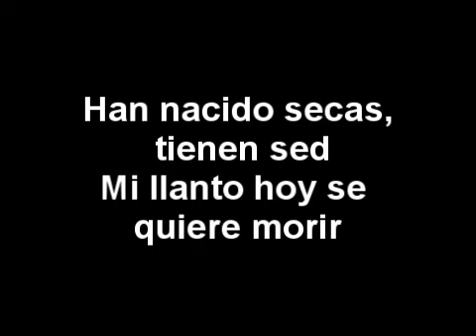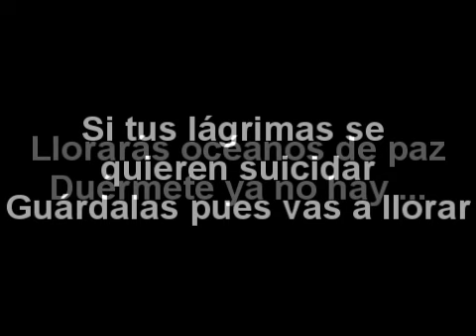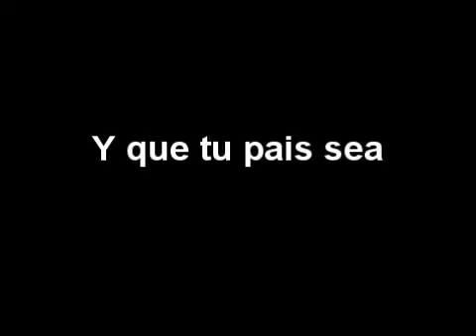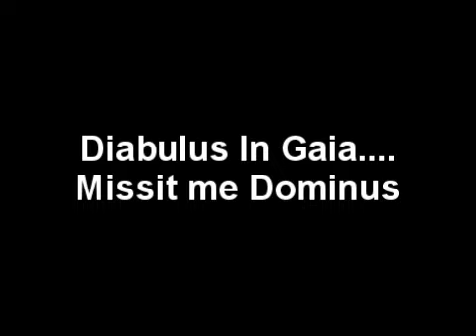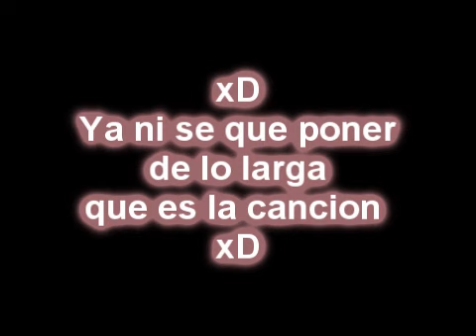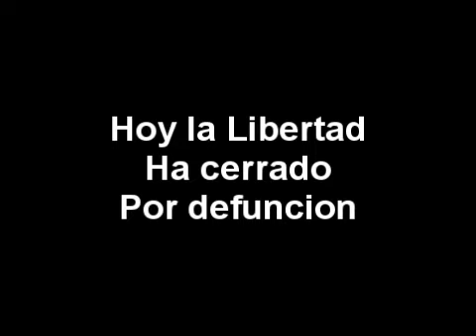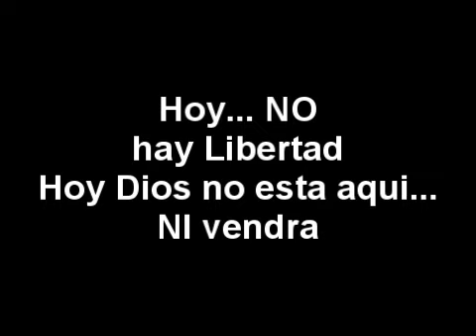La Cantata Del Diablo (Letra Incluida) (Pt 2/3)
Ok la continuacion de Esta Cancion.
Dejen Comentario
VIVA MAGO CABRONES!